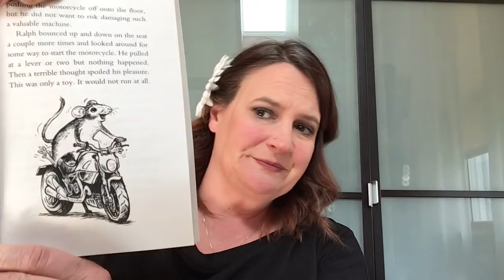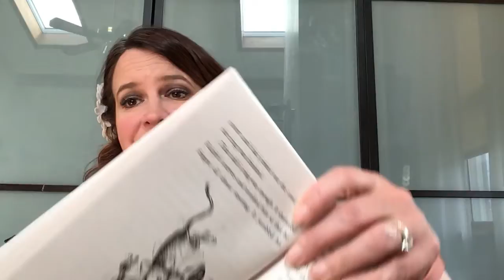Read aloud: The Mouse and the Motorcycle #2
By Beverly Cleary. The second installment of 16 sessions.